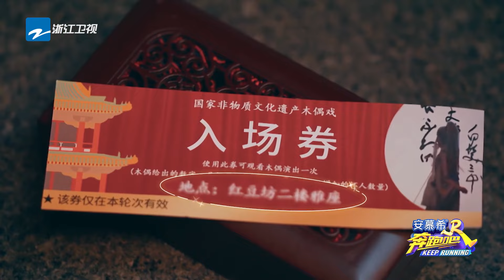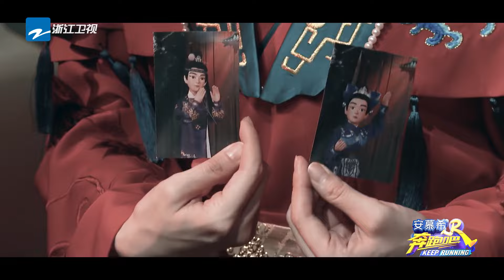Bai Lu is so calm and confident as undercover! Zhou Shen: Never give up| Keep Running S12 | CLIP|EP2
KeepRunning S12 is finally here👏
FULL episode with ENG subtitle will be aired on WEDNESDAYS at 8P.M.📺

Let's start a nice fantasy journey together with Jerry Li  (Li Chen), Ryan Zheng (Zheng Kai), Sha Yi,
Bai Lu, Charlie Zhou (Zhou Shen), Adam Fan (Fan Chengcheng), YUQI (Song Yuqi), Zhang Zhenyuan🎉
李晨 郑恺 沙溢 白鹿 周深 范丞丞 宋雨琦 张真源

📢We respect all programs and music copyrights.